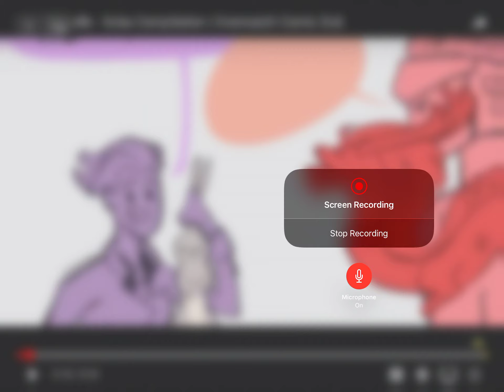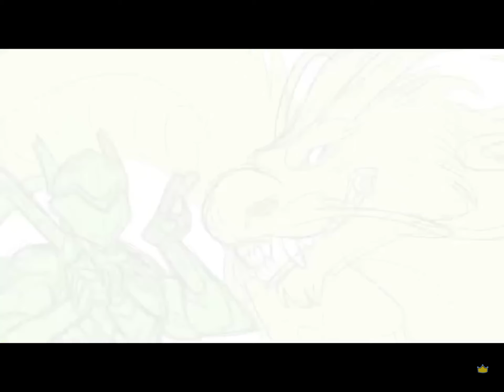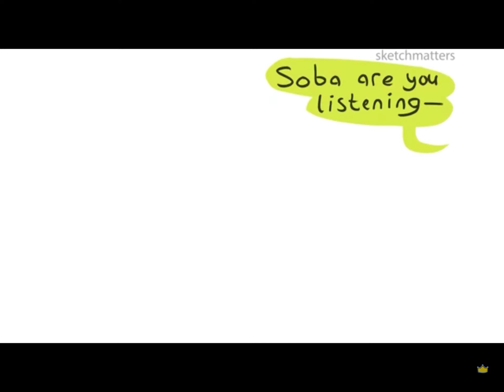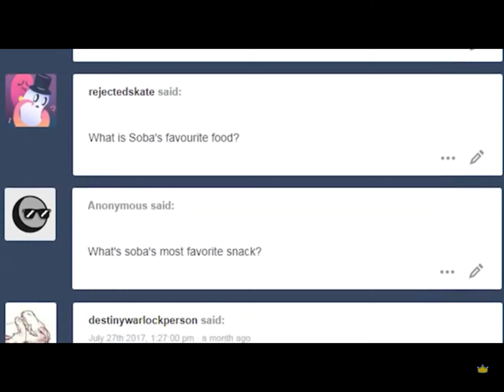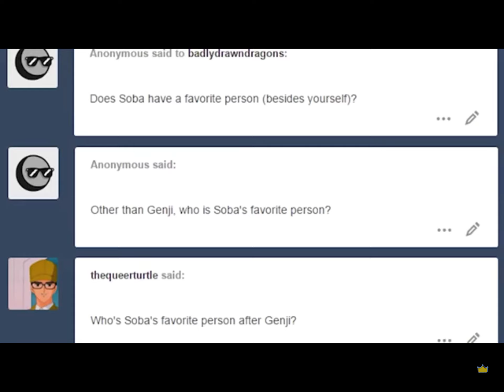Reaction to over watch soba (genji dragon ) and (Hanzo dragons )